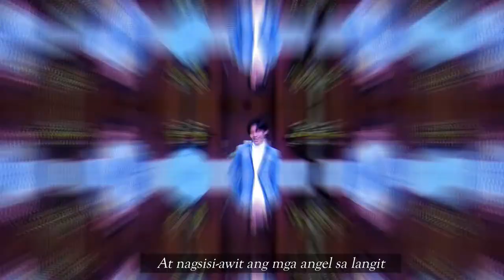Munting Sanggol | SATB | Online Virtual Choir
"Munting Sanggol"
By: Ryan Cayabyab

YHS Chancel Choir is the resident chorale group of Bayanan IEMELIF Church. It has been growing steadily since our church's foundation. Residing in Bayanan, Muntinlupa, Philippines, our church's motto is - a community of caring believers.